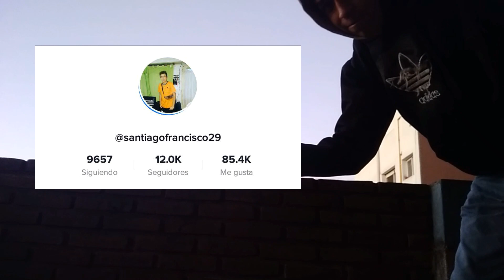gimnasia pesa youtube santiago formosa